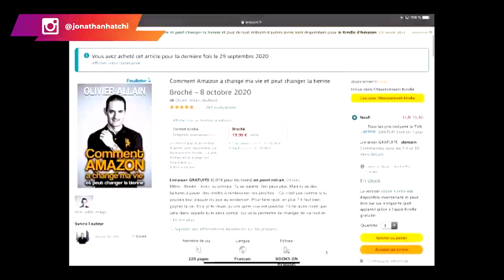AMAZON FBA : De 0 à plusieurs Millions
Bienvenue dans cette interview successful dans laquelle je reçois Olivier Allain, entrepreneur formateur et coach

Dans cette vidéo, il va nous expliquer son parcours depuis le début jusqu'à son ascension aujourd'hui. Il va aussi nous partager son expérience dans le business en ligne notamment avec Amazon FBA.

Restez avec nous jusqu'à la fin de cette vidéo pour bénéficier de ses conseils pour se lancer et devenir millionnaire grâce à Amazon FBA.

▬▬▬▬▬▬▬▬▬FORMATION OFFERTE▬▬▬▬▬▬▬▬▬▬▬

▬▬▬▬▬▬▬▬▬ COACHING/FORMATION  ▬▬▬▬▬▬▬▬▬▬▬

▬▬▬▬▬▬▬▬ MES OUTILS ▬▬▬▬▬▬▬▬▬▬▬▬▬▬▬▬

▬▬▬▬▬▬▬▬▬▬▬▬ Témoignage client ▬▬▬▬▬▬
Je te mets le lien des témoignages/résultats de mes coachés :

▬▬▬▬▬▬▬▬▬▬▬▬ LIENS ▬▬▬▬▬▬▬▬▬▬▬▬